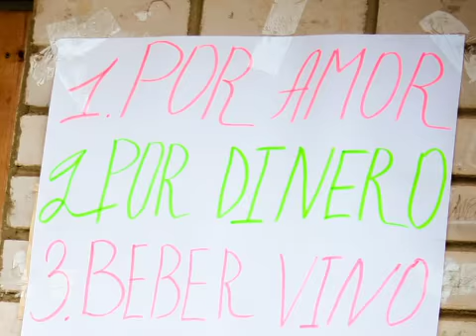Свадьба Иры и Александра ( Вологда)